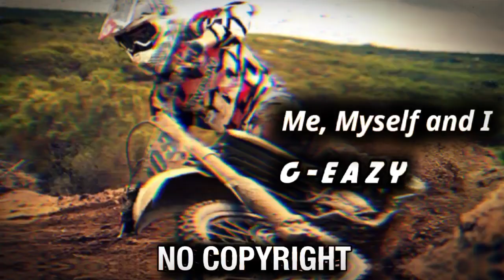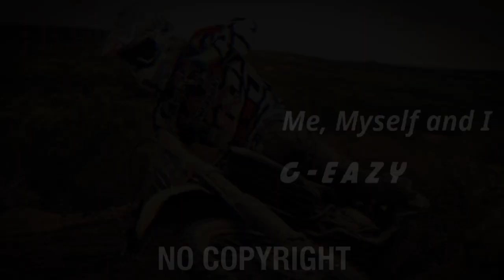G-EAZY - ME, MYSELF AND I 🎵 [NO COPYRIGHT REMIX]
francois dumortier remix
no copyright remix
extream music
car music no copyright
me myself and i tiktok remix

👍 𝘾𝙍𝙀𝘿𝙄𝙏:
Song from the video: Me, Myself and I (Francois Dumortier Remix)